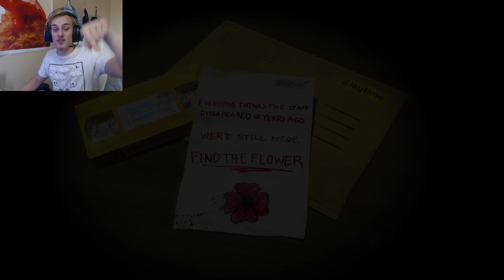Poppy's Playtime Chapter 1 - The unscariest scary game KEK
Yeye follow the twitch @train69420
Also also Hi :)